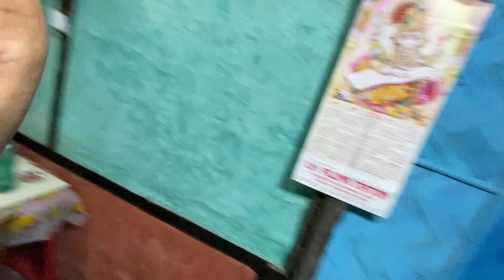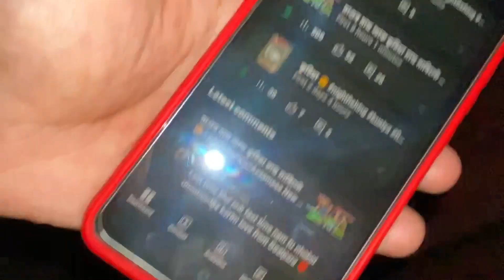Celebration For Team India 🥹// জিকি গলোঁ আমি ❤️// Assamese New funny vlog 2024// Assamese// Assam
India win
india winning
Celebration For Team India
Assamese video
Assamese
assam
new video
2024
viral